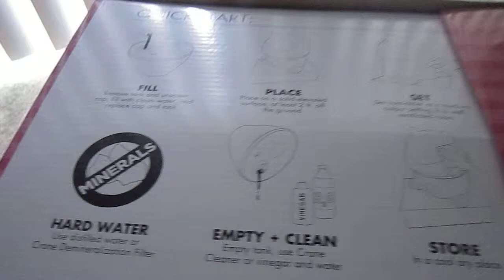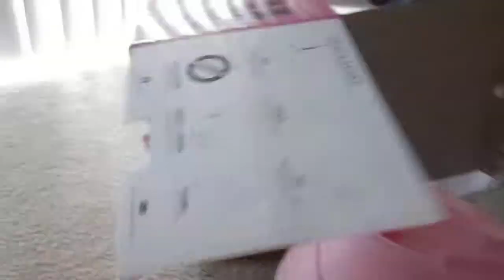{Unboxing} Hello Kitty Humidifier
Cool Mist Hello Kitty Character Humidifier by Crane.
Easy to use - Cuteness 100%